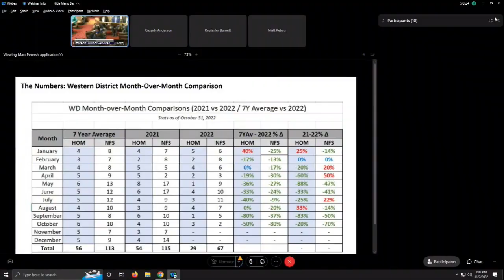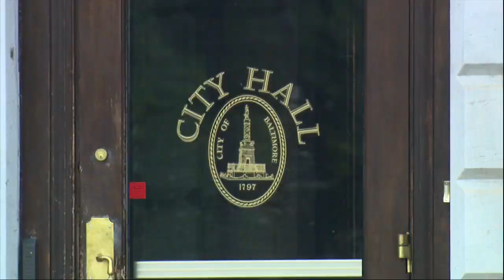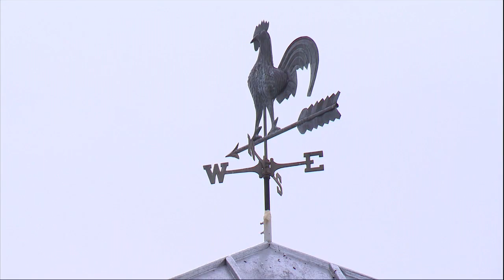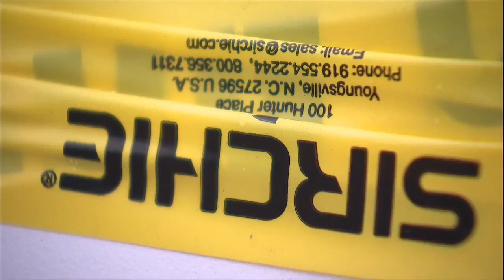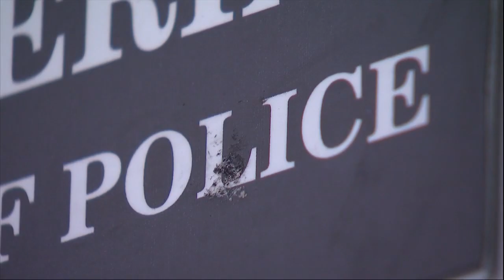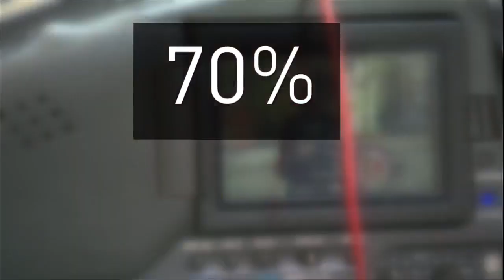Can city's violence reduction strategy be successfully scaled in the new year?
At a crime statistics meeting at City Hall Wednesday the Mayor’s Office of Neighborhood Safety and Engagement touted the results of the Group Violence Reduction Strategy in the Western District.

The Group Violence Reduction Strategy (GRVS) is a national strategy that works to target known people involved in criminal behavior, offering them a way out of a life of crime and it’s a major component of the mayor’s comprehensive violence prevention plan.